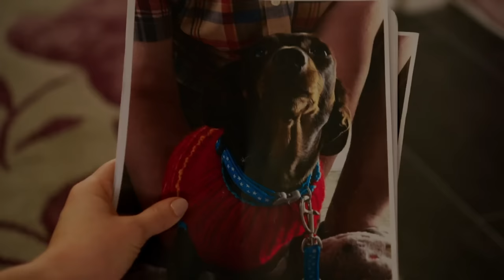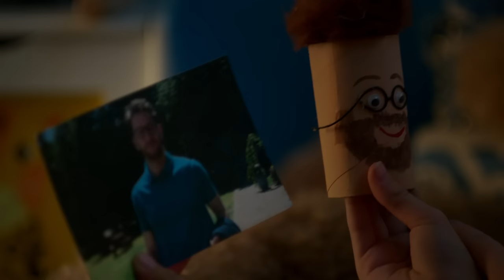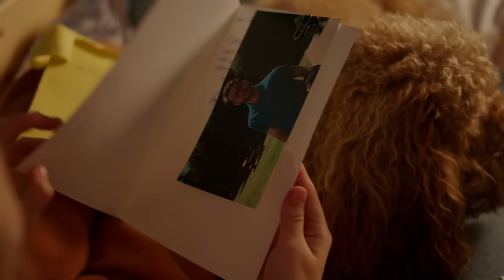Waffle's Helpful Journey | Waffle the Wonderdog | Live Action Videos for Kids | WildBrain Zigzag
Waffle, Jess, Gramps and Angela make a leaflet to help Pepper find a new owner and Waffle’s efforts to help Mrs Hobbs go wrong.